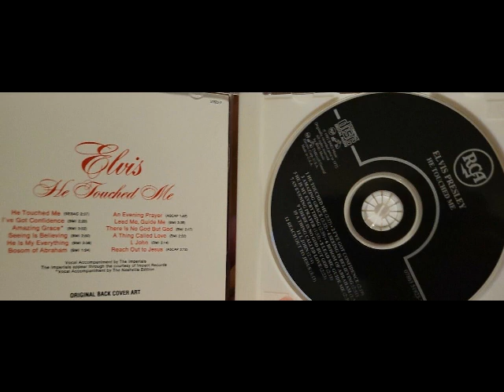ELVIS PRESLEY - He Touched Me , 1992 CD, REMASETRED, HIGH QUALITY SOUND.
JUBELEE, 50 YEARS WITH ELVIS, august 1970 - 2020...♫♪♛ My life ♛ ELVIS ♛ ♪♫
                                       BEST, HIGH QUALITY AUDIO SOUND
SONG WATERFALL OF MY YOUTH.PURPLE MUSIC MEMORIES.  YESTERDAY IS MY HOME.